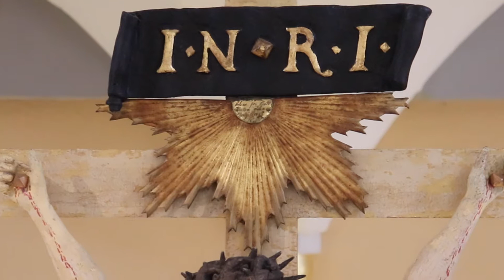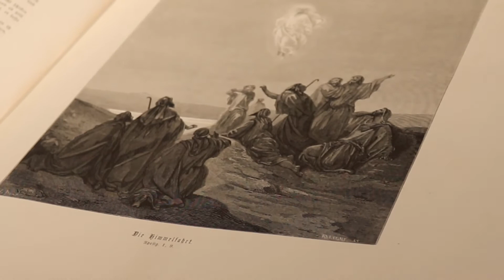Gottesdienst 13.5. - Himmelfahrt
mit Pastorin Mirja Rohr und Musik von Diakonin Eike Patzlee
aus der Kirche in Ahlden